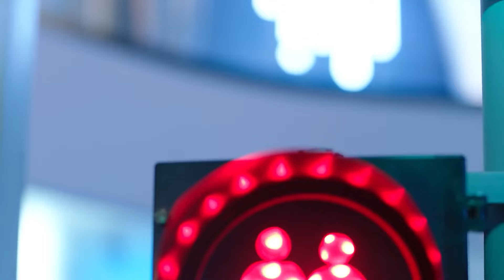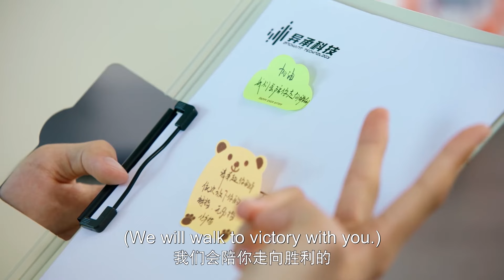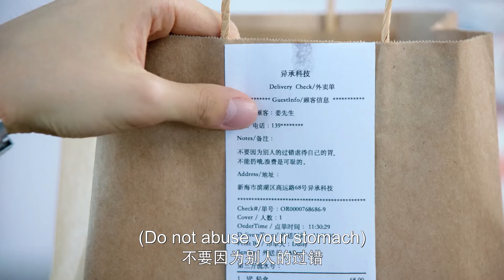ENG SUB | Cute Programmer | EP09-12 | 程序员那么可爱 | Xing Zhaolin, Zhu Xudan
After falling in love with genius programmer Jiang Yi Cheng, Lu Li enrolls into the school he once studied at, and also took up the same major - computer programming. Setting Jiang Yi Cheng as her role model in her heart, she achieves good grades in school. However after graduation, she did not expect that Jiang Yi Cheng's company does not recruit female employees. Lu Li decides to disguise as a man and enter the company. However, she met difficulty both in dealing with Jiang Yi Cheng's demands, as well as hiding her identity. Finally with her perseverance, she grabbed hold of an opportunity and managed to come to an agreement with Jiang Yi Cheng. The two would become a "contract couple" and stay together for one year. Slowly, Jiang Yi Cheng finds himself falling for Lu Li.

Native Title: 程序员那么可爱
Episodes: 30
Original Network: Tencent Video
Duration: 45 min.
Also Known As: The Programmer Is So Cute , Cheng Xu Yuan Na Me Ke Ai , 程序員那麼可愛
Director: Wu Qiang